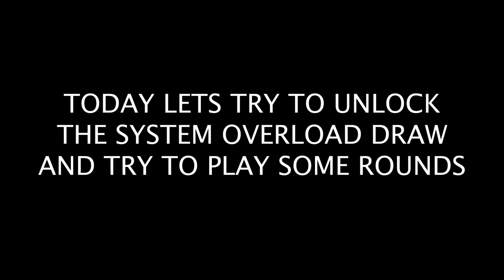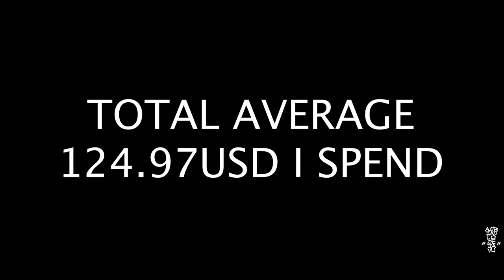🔴CALL OF DUTY MOBILE | SYSTEM OVERLOAD DRAW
💨SNOW WOLF
💨WERTI
💨PJA VAPORIZER
💨ARTERY VAPOR
💨HEAVENGIFTS